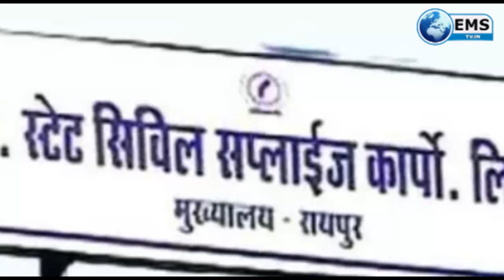दो विधायक हुए कोरोना पॉजिटिव, मंचा हड़कंप | EMS TV